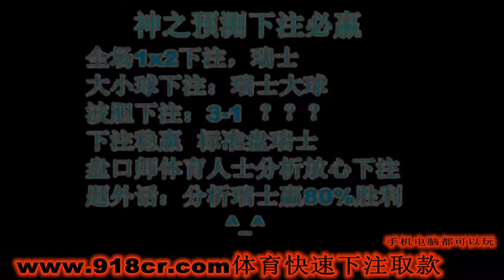瑞士vs哥斯达黎加 比分预测分析 瑞士对哥斯达黎加谁会赢